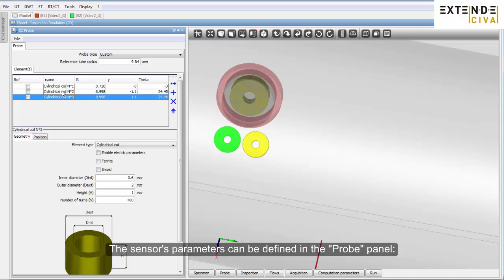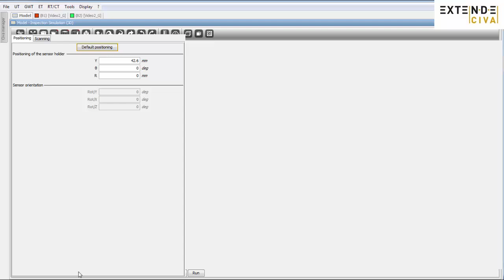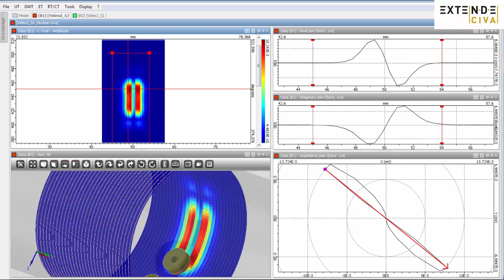CIVA ET - Rotating Probe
In this video, you will see some features of CIVA Eddy Current Module used to simulate rotating probes for tube inspections.